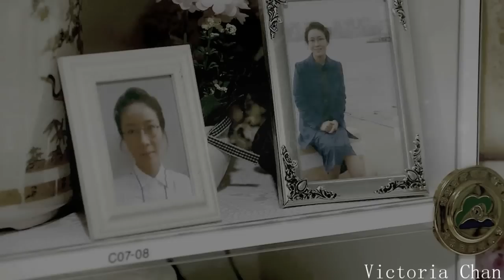♦[MV] ♦You’re All Surrounded || ☀ SUNRISE ☀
Drama - You’re All Surrounded
Song - Our Last Night - Sunrise
Спасибо всем, кто давал мне мотивацыю доделать это видео ^^